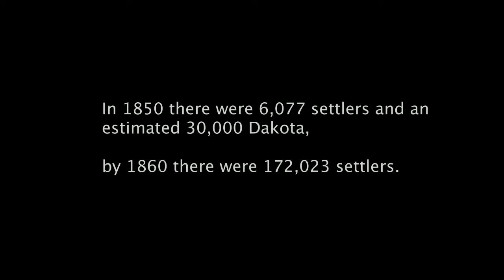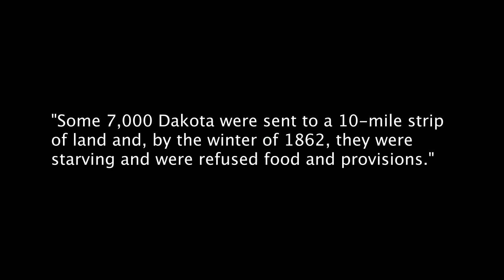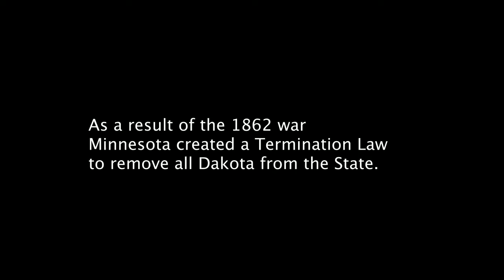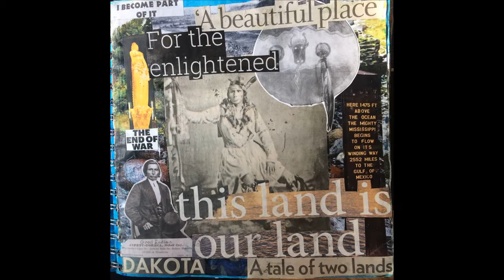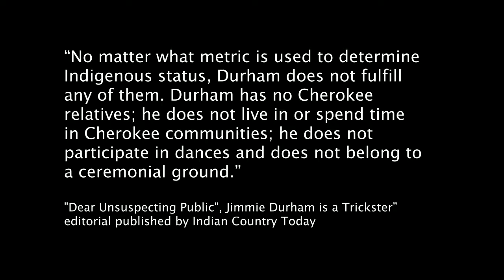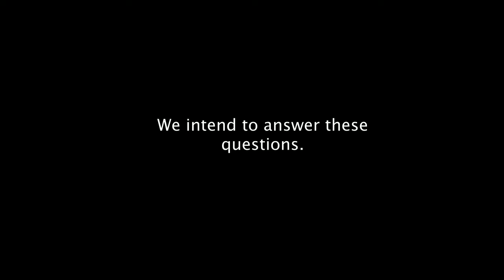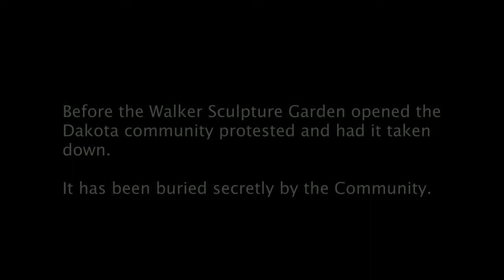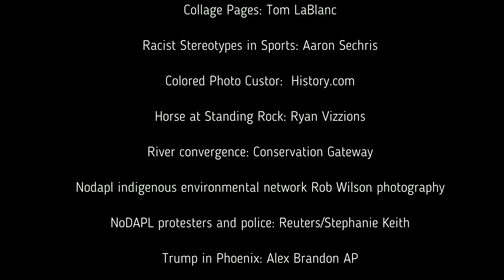Indigenous Estate March 02, 2018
There is vertigo in the Minnesota Native community, a direct result of the contemporary art scene. We fight for visibility while in just the past two years the Walker Art Center, Sam Durant, Jimmie Durham, Douglas Flanders & Associates Gallery and Scott Seekins can trade in images rooted in Indigenous narrative with our unresolved grievances and trauma. In a cultural context where this assault includes Native images serving as sports mascots and big business and fashion appropriating our historical and sacred objects and images for profit. Something is wrong.

Oyate Hotanin is presenting a call for Indigenous perspectives on the state of Native art.  We are hosting a series of conversations in the community and launching community driven responses.

Minnesota continues to be home to human rights and treaty violations of the first people here. What is art in this reality? What is the role of the art world in responding? Is the art world complicit? Who governs identity and cultural appropriation? How do we navigate authenticity versus censorship? Why do the Indigenous people remain ignored and invisible?

We are the Indigenous Estate, we intend to clarify what that is, who it belongs to, and how it is protected.

Mitakuye Oyasin,
We are all related,